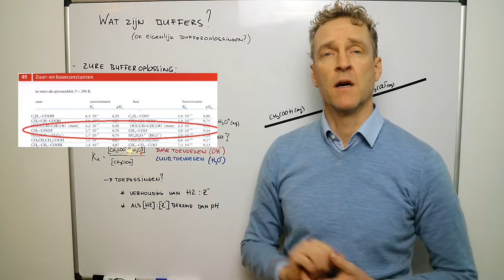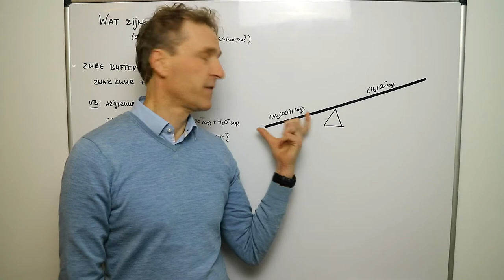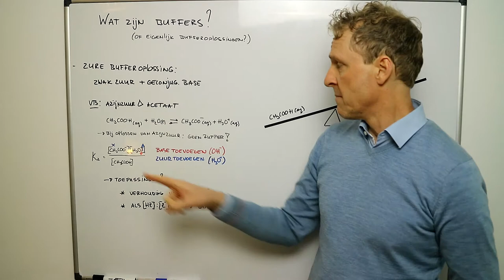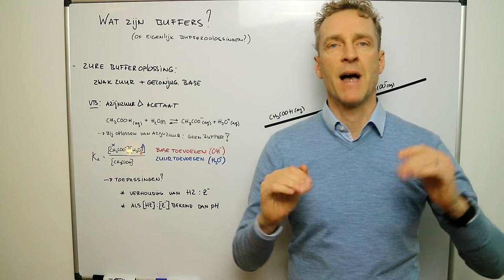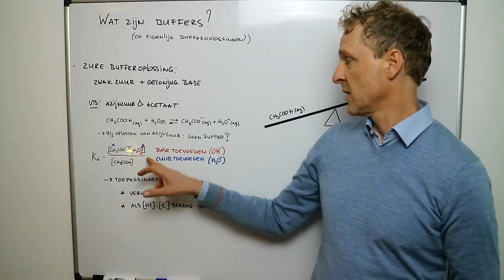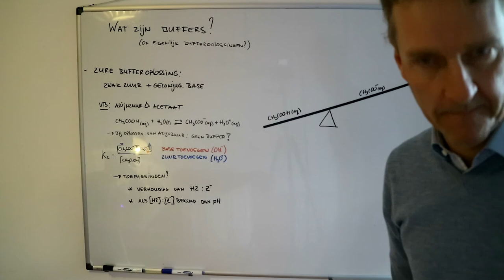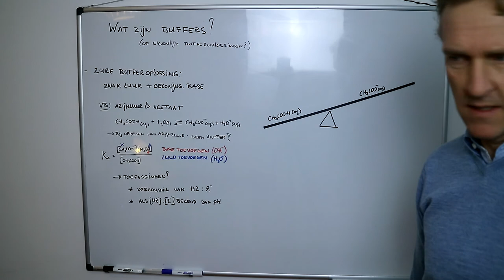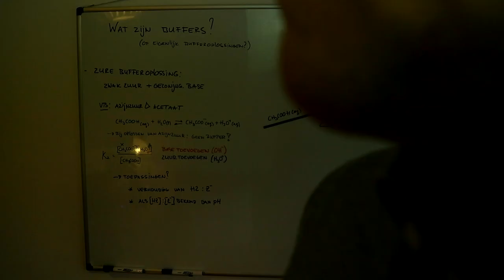Wat zijn bufferoplossingen of buffers?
Buffers of eigenlijk bufferoplossingen zijn oplossingen waarvan de pH redelijk stabiel is, ook al doe je er een beetje zuur of base bij. Ideaal voor reacties die moeten verlopen bij een stabiele pH. In deze scheikundeles een korte introductie van wat een buffer is en hoe de ideale bufferoplossing er uit ziet.